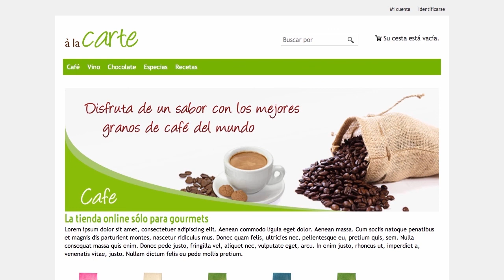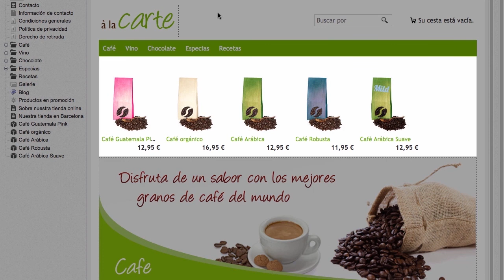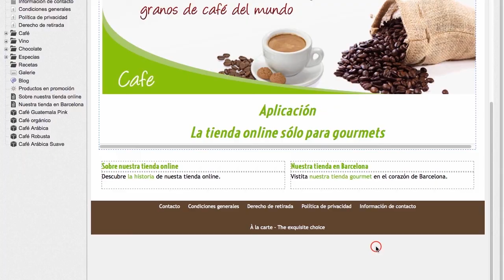Cómo crear la página de inicio de tu 1&1 Tienda Online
La página de inicio de tu tienda es especialmente importante, ya que será la primera impresión que tus clientes se lleven sobre tu tienda online. Descubre cómo crear esta página de inicio y sacarle el máximo partido.